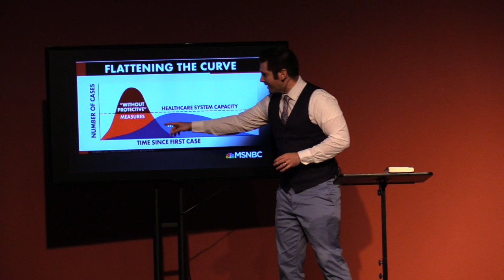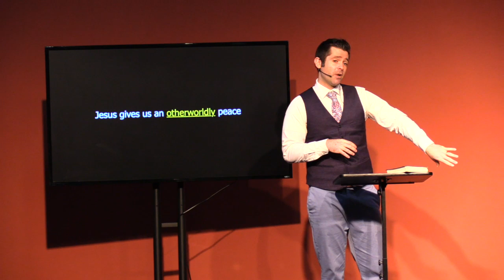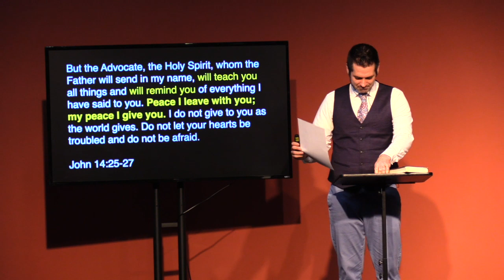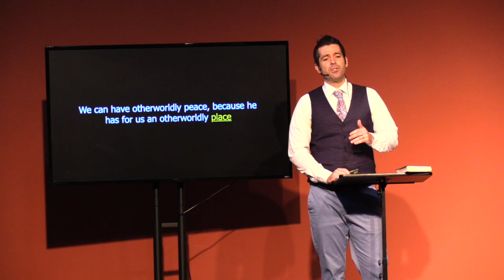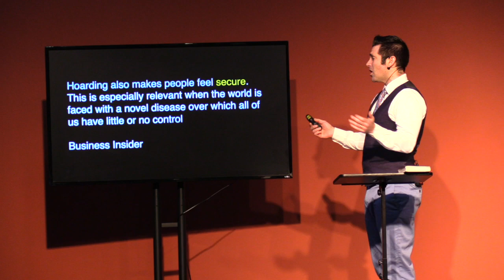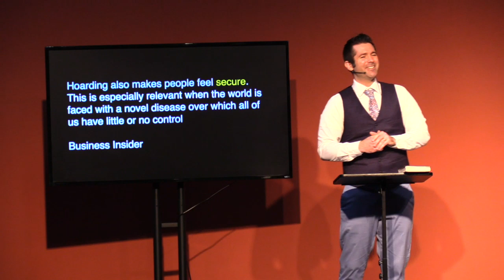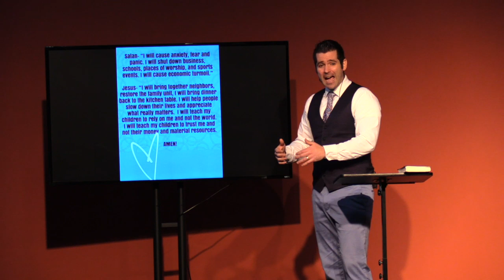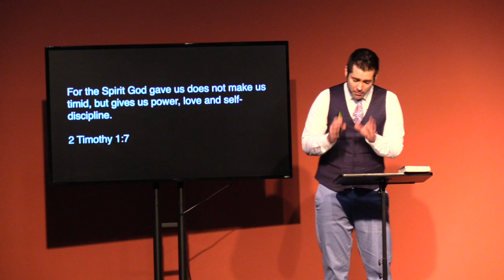March 22 Sermon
Not Afraid because of the peace God gives